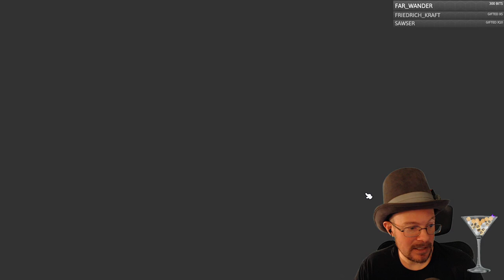Merry Christmas with Ratropolis! Tower Defense Card game, Part 1!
Happy Holidays and Merry Christmas to everyone in internet land! It's Christmas Day and I wanted to play something a little different for the holiday.  This game is called Ratropolis, and it is a Rogue-like, Tower Defense, Deck-building game...and I love all those genres!  We try it for the first time today and this game is very challenging.  It's similar to the Kingdom: New Lands games with the side scroller expansion/waves of enemies format.  But the deck building aspect is very unique.  Let's see if we can figure this game out on a festive Christmas day!